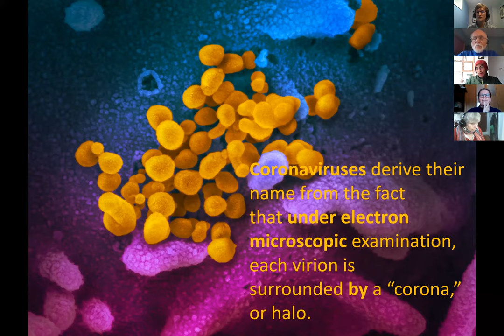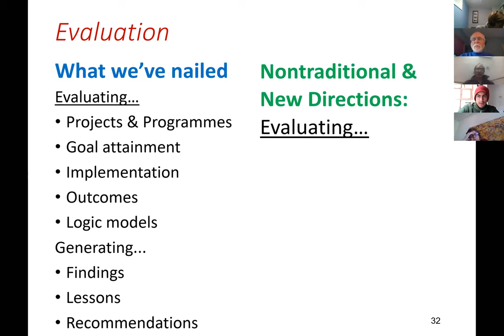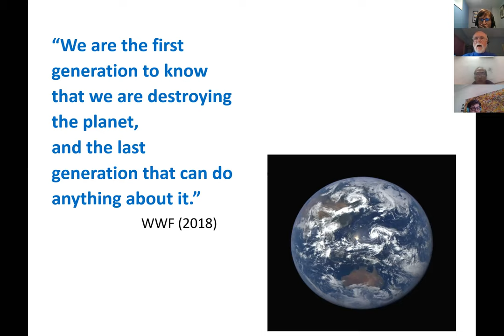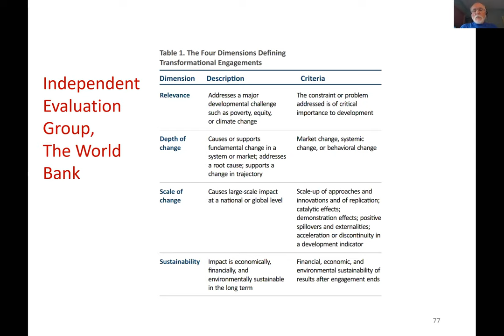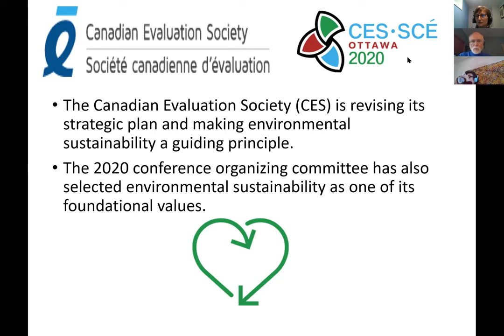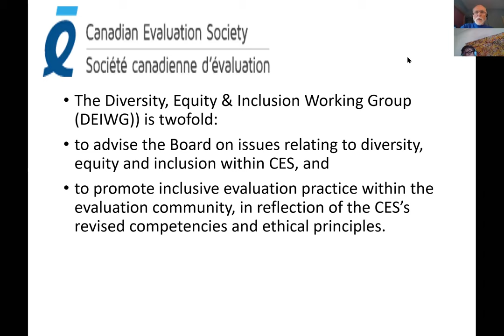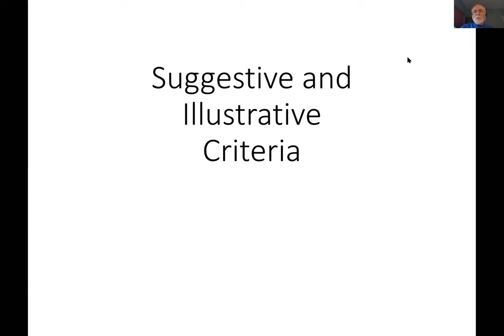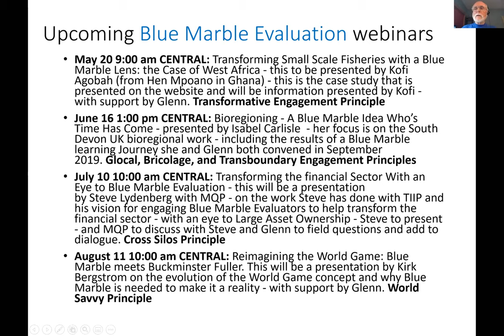Blue Marble Evaluation Webinar: Evaluation Criteria for Transformation - March 18, 2020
Presented by Michael Quinn Patton

Climate change and the global emergency changes everything. The global mandate heard everywhere now is TRANSFORMATION.  Business-as-usual criteria (like the revised DAC Network on Development Evaluation evaluation criteria) are not adequate for evaluating transformation. Based on Blue Marble Evaluation premises and principles, this webinar will introduce and discuss six criteria for evaluating transformation.  The purpose is not to promote these transformation criteria as definitive and universal, but to support dialogue about developing criteria appropriate for and aligned with the scope, scale, and urgency of global systems transformation.